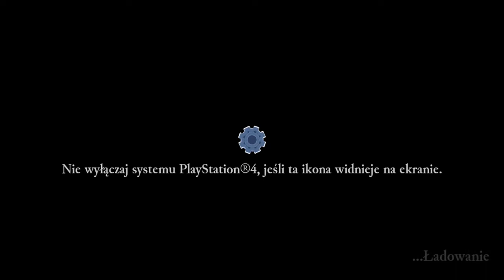Rogue Legacy - Wychowany na 2D (#1)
Przed Wami gra, która utula mnie do snu od ostatniego tygodnia. Połączenie Castelvanii z kilkoma ciekawymi rozwiązaniami podane w sosie 2D i możecie być pewni, że ja bankowo będę się dobrze bawił. Czy Wy również? Tego szczerze nie podejrzewam, więc nie planuję z tego serii, no chyba, że znajdzie ona Wasze uznanie i będziecie chcieli zobaczyć jej jeszcze troszkę więcej.

Trzymajcie się,
Pzdr!

Deweloper: Cellar Door Games